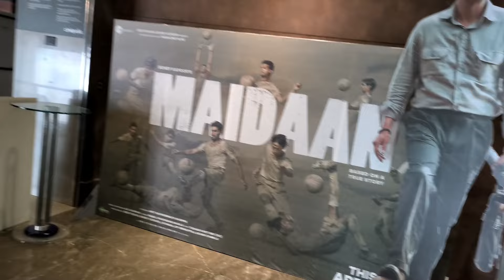Maidaan Movie Biggest Ever Cutout Poster In Mumbai's Cinepolis Theatre